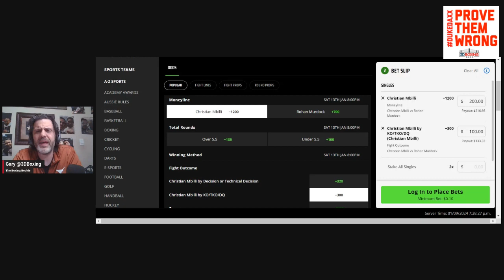MAKE MONEY with the Boxing Bookie on Christian Mbilli vs Rohan Murdock!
BRIND DOWN THE HOUSE!! MAKE MONEY with the Boxing Bookie on Christian Mbilli vs Rohan Murdock!